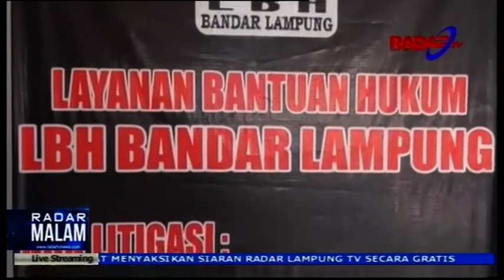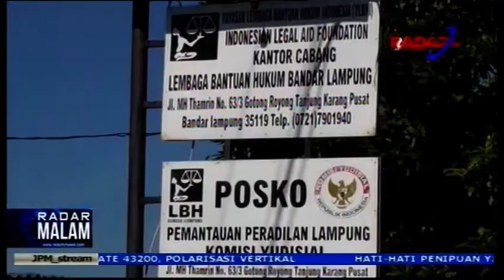Rekrutmen Kabupaten Kota, Mafia Suap KPU Lampung Dibongkar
Radartvnews.com – Indikasi praktik politik uang dalam perekrutan calon komisioner KPU Kabupaten/ Kota mencuat. Budiono selaku saksi sekaligus pelapor membeberkan hal ini kepada awak media di dampingi LBH Bandar Lampung sebagai kuasa hukum. Praktik politik uang ini melibatkan oknum komisioner KPU Lampung berinisial E-N-F. Ada dugaan E-N-F juga menyetor ke KPU RI. Sedangkan Budiono sudah melaporkan ke Dewan Kehormataan Penyelenggara Pemilu, dia juga akan melaporkan nya ke Polda Lampung untuk pidana nya.